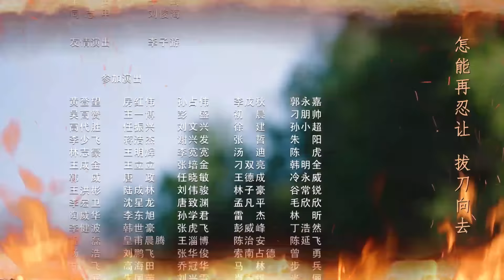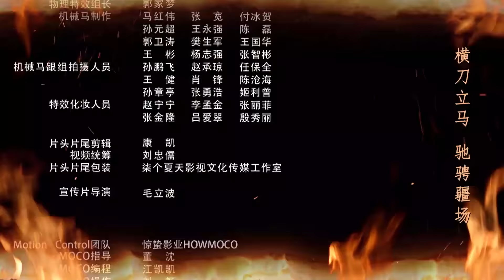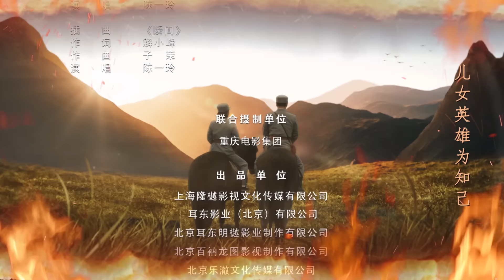【2024最新抗戰劇】騎兵團15 | 騎兵團趁日軍休息,猛然發起偷襲!